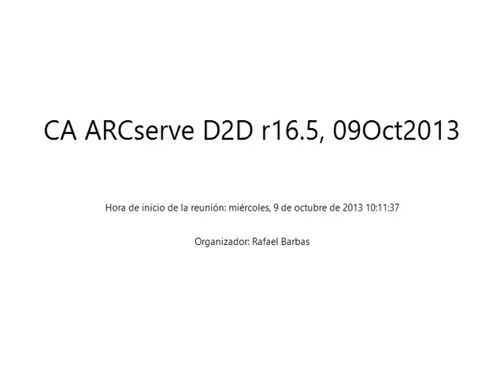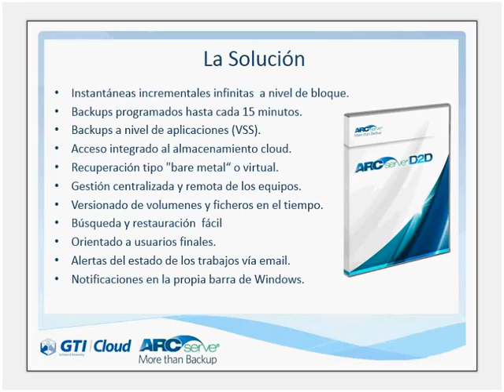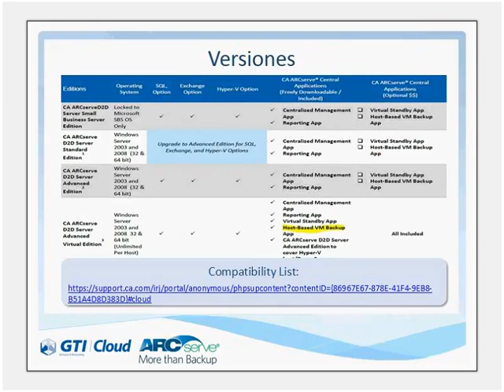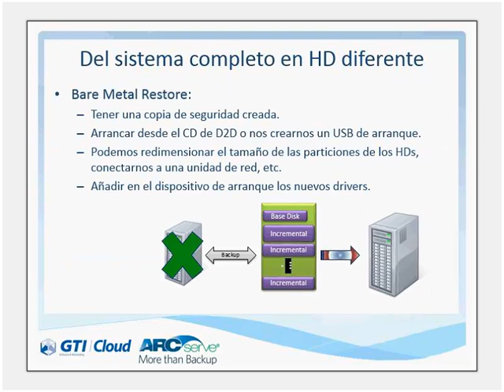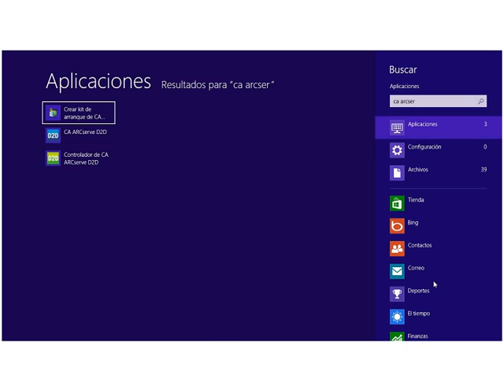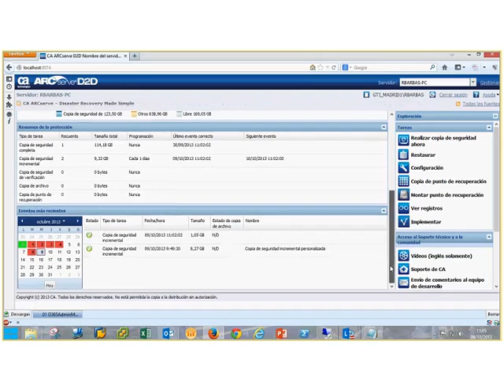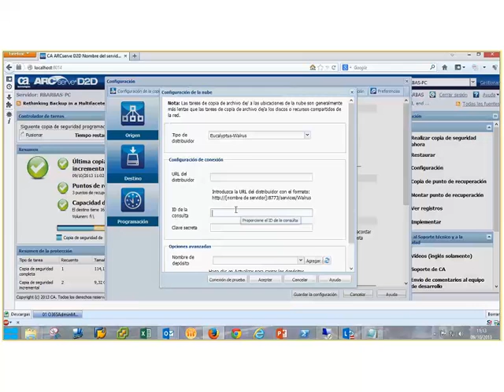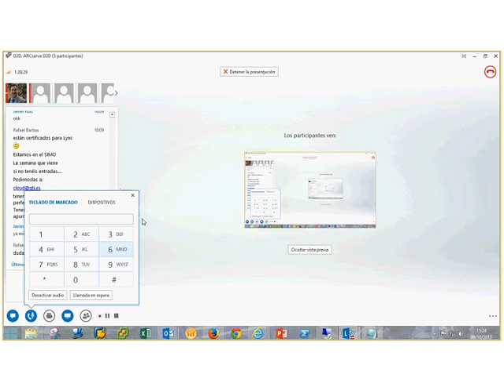CA ARCserve D2D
CA ARCSERVE BACKUP
CA ARCSERVE REPLICATION
CA ARCSERVE HIGH AVAILABILITY"